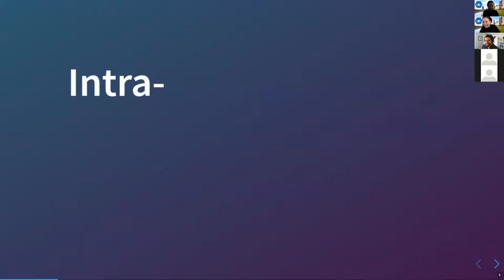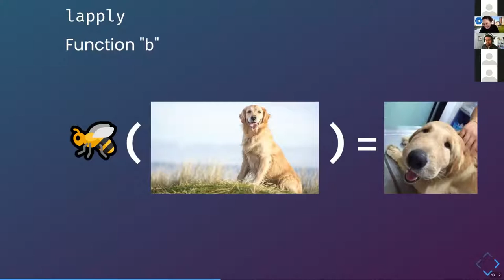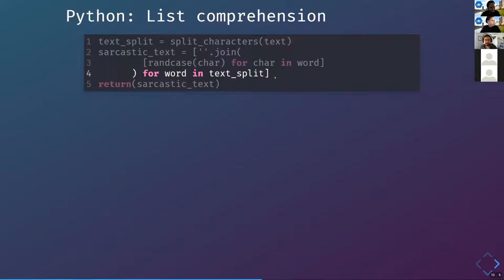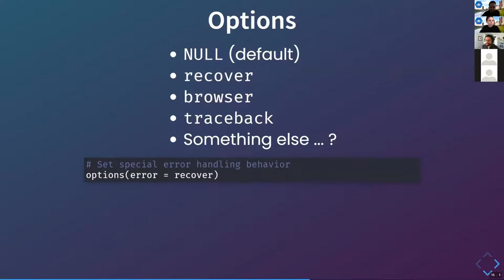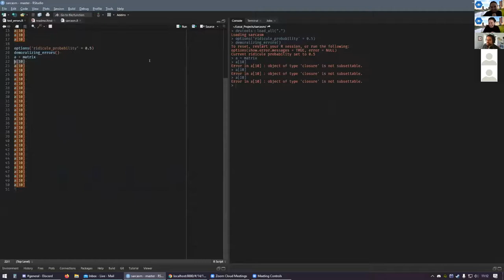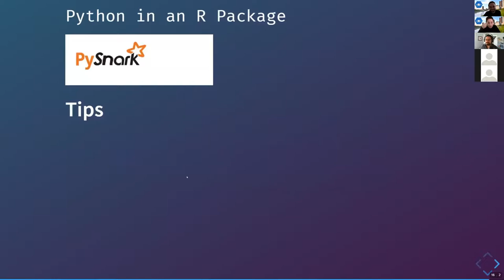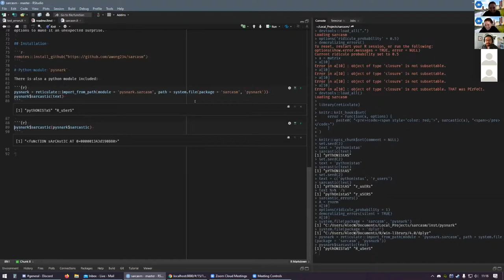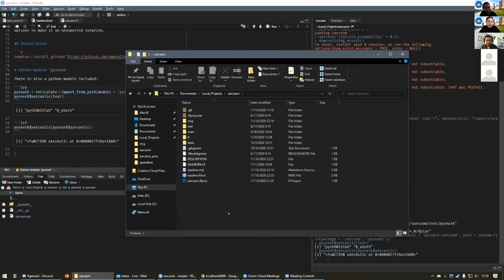Alec Wong - sARcASm: Practicing programming techniques via an R package - SatRday Columbus 2020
sARcASm: Practicing programming techniques via an R package
Alec Wong
Session: Hobbies
SatRday Columbus 2020
Nov 14, 2020

Several social media communities have converged on intra-word randomized mixed casing as the accepted method of conveying sarcasm or mockery in printed text. The {sarcasm} package fills a critical gap in the R package ecosystem by making this mode of expression available for use in R programming, and thereby reporting and other important documentation.
Actually, {sarcasm} is a goofy exploration which began with an attempt to produce said intra-word randomized mixed casing in a functional fashion, and evolved into a small exploration of error handling functions. Replicating this behavior in Python served as additional exercise in Python programming, module creation, and the use of the {reticulate} package. The minimal dependencies and code also make it a good demonstration of R package infrastructure.

R packages are an excellent way to practice writing reproducible code, to test new techniques, and share your work -- even if the purpose is silly.